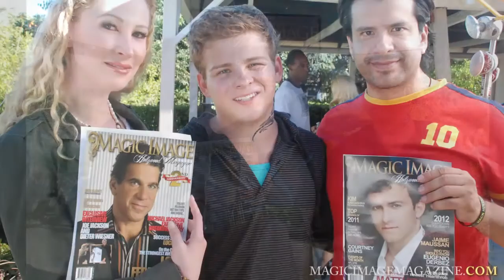TOM CRUISE JERRY MAGUIRE ACTOR JONATHAN LIPNICKI MAGIC IMAGE HOLLYWOOD MAGAZINE INTERVIEWS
THE QUEEN SOLECITO VAZQUEZ, JOSS GOMEZ, MAGIC IMAGE HOLLYWOOD MAGAZINE, MAGIC IMAGE PRODUCTIONS,